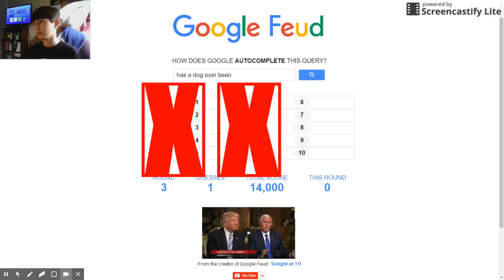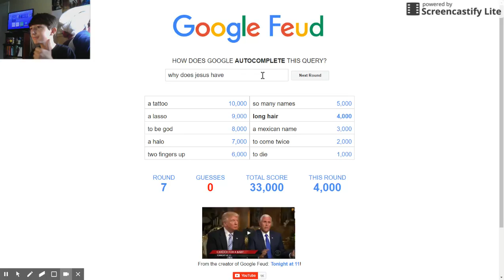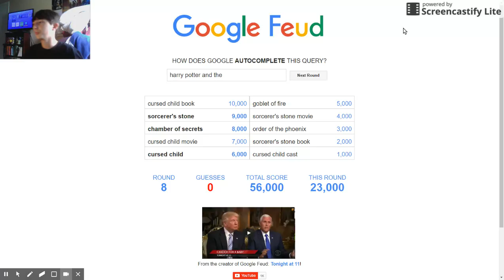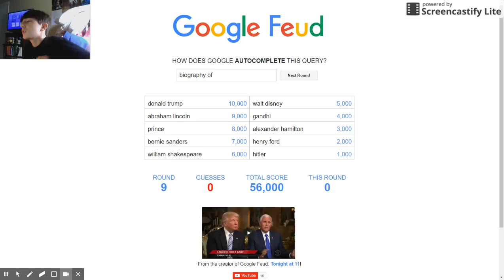Google Fued #2 - Why does Jesus have a Mexican name?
Today I play Google Fued again. The spin off of Family Fued, but instead of surveying people,  it uses google's auto finish feature as responses! :D